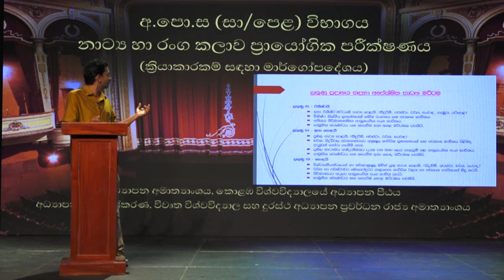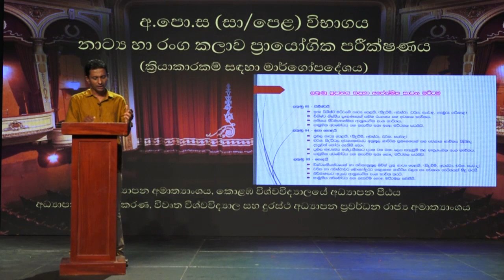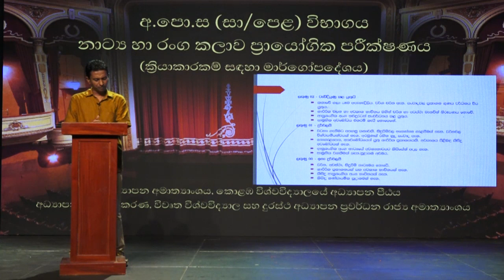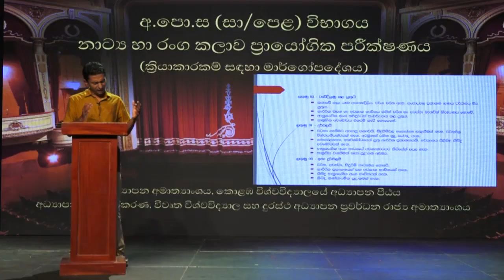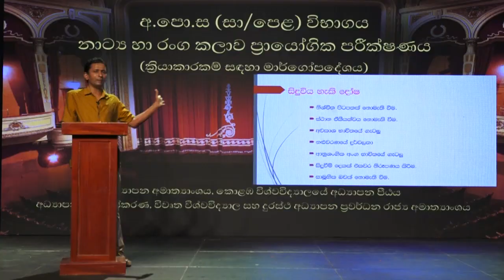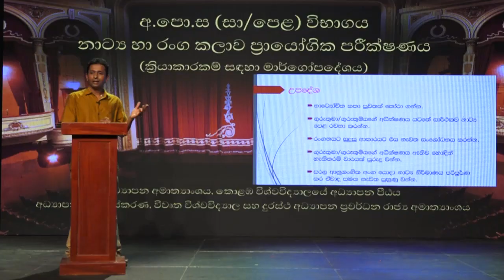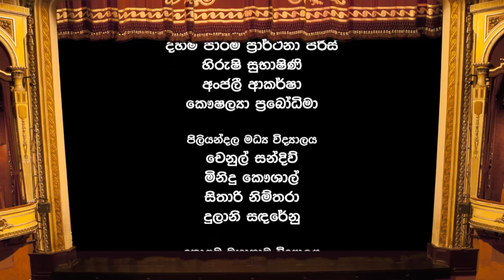Lecture 03 Chamika HD